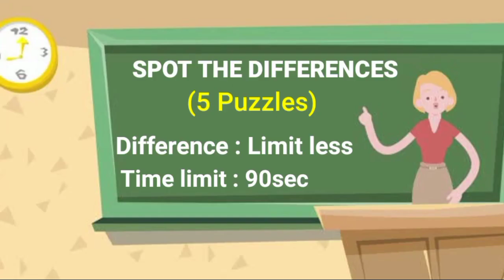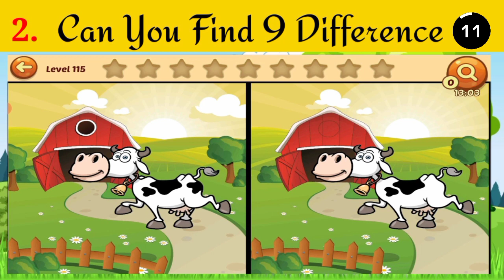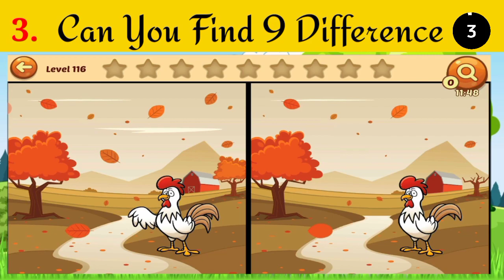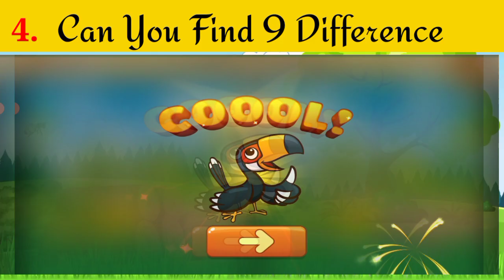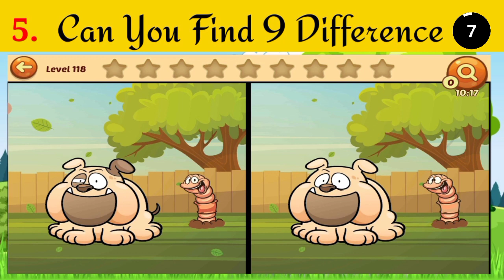find the difference : can you find them all? [spot the difference #48]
find the difference find the difference for kids
find the difference in 90 seconds find difference 90 seconds find the answer 90 seconds

CHAPTER

00:00 INTRO
00:22 PUZZLE 1
01:54 PUZZLE 1 (ANSWER)
02:12 PUZZLE 2
03:43 PUZZLE 2 (ANSWER)
04:02 PUZZLE 3
05:33 PUZZLE 3 (ANSWER)
05:50 PUZZLE 4
07:22 PUZZLE 4 (ANSWER)
07:39 PUZZLE 5
09:10 PUZZLE 5 (ANSWER)
09:29 OUTRO